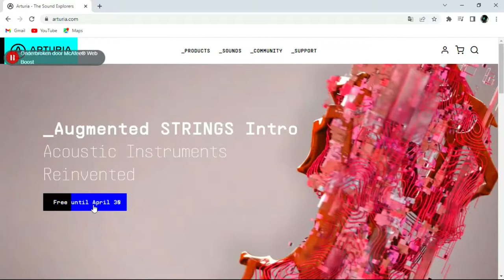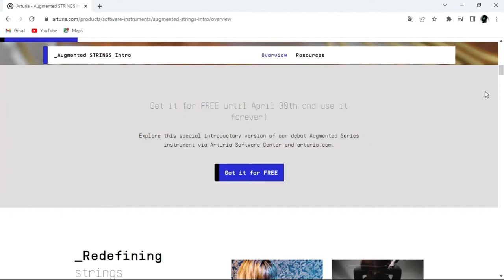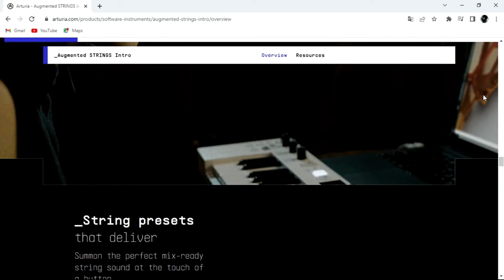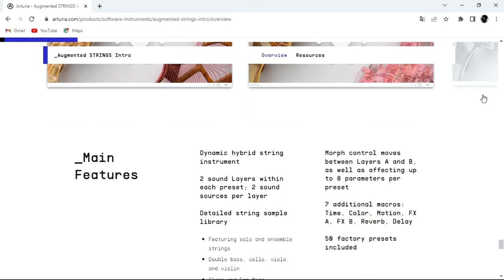AUGMENTED STRINGS INTRO by ARTURIA - FREE for LIMITED TIME